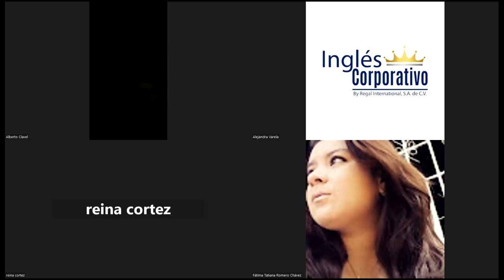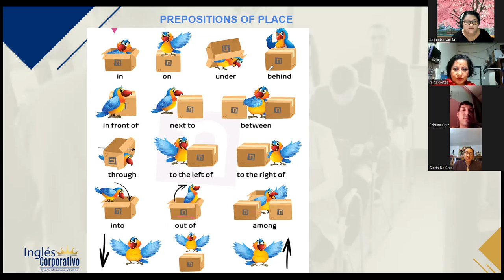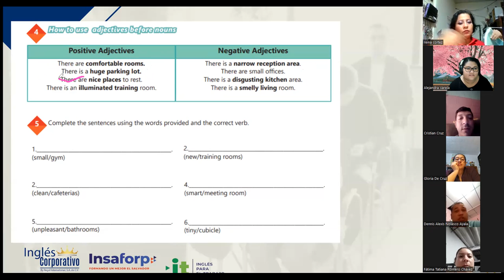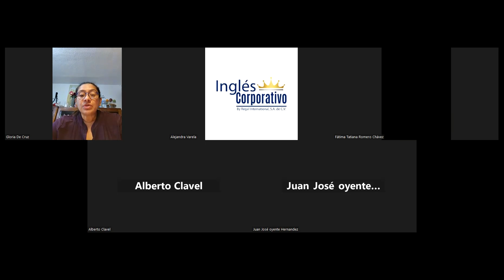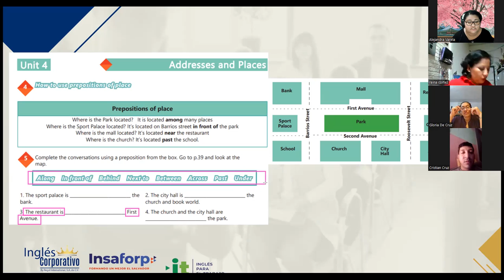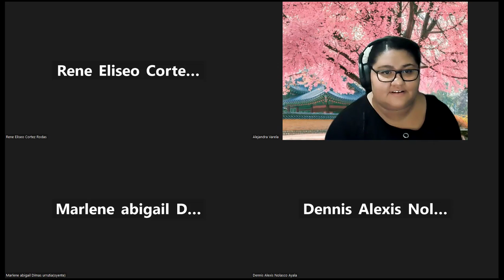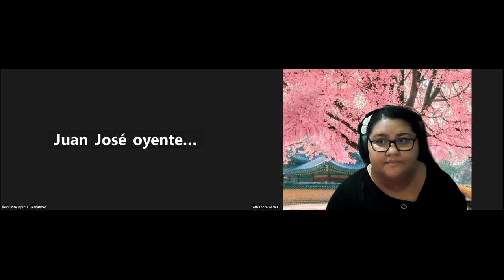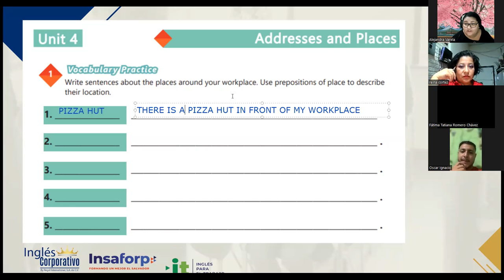SESION 19 - 4/09/2023-29750-8048-0126/2023-VARELA-VOCABULARY PRACTICE